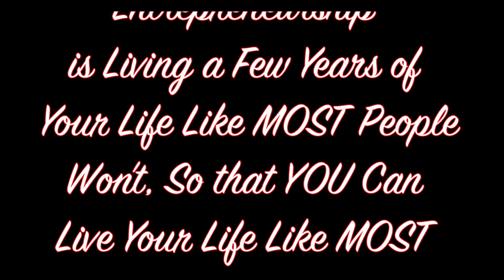How to Resolved AcroRip 10 10.2 10.3 Issues Caused By Windows Updates Windows 10 Windows 11 DTF 101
How to Resolved AcroRip 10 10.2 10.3 Issues Caused By Windows Updates Windows 10 Windows 11
If you're facing issues with AcroRip versions 10, 10.2, and 10.3 due to recent Windows updates on both Windows 10 and Windows 11, we've got you covered! In this video, we present effective solutions to resolve the problems and ensure smooth operation of your DTF (Direct to Film) printing workflow. Welcome to DTF 101!

Compatibility issues arising from Windows updates can disrupt the functionality of AcroRip software, leading to error messages, crashes, or other unexpected behavior. It's crucial to address these issues promptly to maintain productivity.  In this video, we'll guide you through step-by-step instructions to resolve the AcroRip issues caused by Windows updates.

We'll cover solutions such as:  Checking for AcroRip software updates: Ensuring you have the latest version of AcroRip with necessary bug fixes and compatibility enhancements.

Adjusting Windows compatibility settings: Modifying compatibility settings to allow AcroRip to work seamlessly with your Windows operating system.

Updating printer drivers: Installing the latest printer drivers to ensure compatibility and optimal performance.

Disabling Windows automatic updates: Temporarily disabling automatic updates to prevent any unexpected interruptions during your printing tasks.

Troubleshooting specific error messages: Addressing common error messages encountered with AcroRip 10, 10.2, and 10.3 and providing solutions to overcome them.

Additionally, we'll discuss the importance of regularly backing up your settings, files, and configurations to safeguard against any potential issues caused by Windows updates.  Join us in this DTF 101 video as we equip you with the knowledge and solutions to resolve AcroRip issues resulting from Windows updates on both Windows 10 and Windows 11. Don't let compatibility challenges hinder your DTF printing journey!

🔥 *All Lives are Hosted through Stream Yard Give them a Try!!!* 🔥

🔥 *All My Videos are Optimized with vidIQ Give them a Try!!!* 🔥

🔥 *All My Shorts are Created with Opus Give them a Try!!!* 🔥